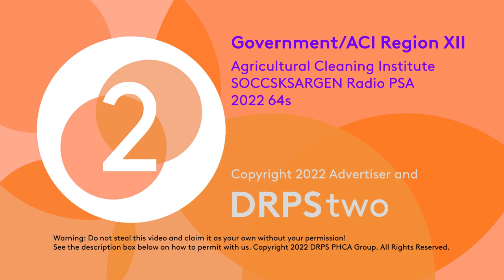Agricultural Training Institute SOCCSKSARGEN Urban Farming Radio PSA 2022 64s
This is a Radio Public Service Annoucement for Agricultural Training Institute SOCCSKSARGEN Urban Farming Information.

Correction: Training, not Cleaning.

DRPS Two 1512: Agricultural Training Institute SOCCSKSARGEN Urban Farming Radio PSA 2022 64s